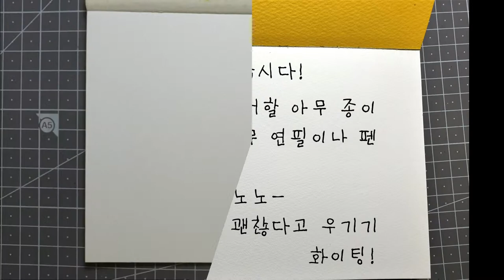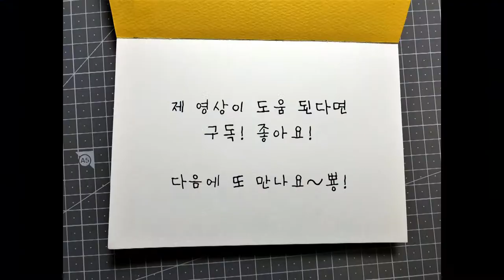[Color Pencil_ASMR]how I draw easy tree_164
안녕하세요! 그리다 숲입니다^^
프리즈마 유성색연필로 누구나 쉽게 그릴 수 있는 손그림 일러스트 기초 드로잉 그림 그리기 입니다.

제 영상은
1. 그림을 아예 처음 접하거나 관심은 있지만 어떻게 그려야 할지 뭘 그려야 할지 잘 모르겠다 하시는 분들
2. 또 매일 그림을 그리고자 다짐하지만 습관을 들이기 어려운 분들을 위해 만든 영상입니다.

영상을 보기전 '준비'해야 할 것은 아무 종이, 아무 연필이나 아무펜입니다.

기본적으로 프리즈마 유성색연필을 사용하고 있지만 색연필을 구매하실 필요는 없고 집에 굴러다니는 재료로 그냥 낙서 하듯 따라 그리면 됩니다.
잘 그려야겠다, 완벽하게 그리고 싶다는 마음으로 그리시는 분들께는 제 영상이..도움이 안될수도 있어요.
그러니 그림그리며 스트레스 받지 마시구 즐겁게 그렸으면 하는 마음입니다.
참! '스케치를 위한' 연필과 지우개는 준비하지 마세요!
실수를 하더라도 낙서한다 생각하고 연습한다는 마음으로 자연스럽게 다음을 이어나가면 됩니다!
한가지 그림을 오래 붙잡고 있지 말고 하루 하나씩 다양하게 한번씩 그려 본다 생각하고 그리세요^^

영상은 하나의 그림에 ASMR버전과 스피드 드로잉 2가지 버전으로 나뉘어져 있습니다.

ASMR은 '뇌를 자극해 심리적인 안정을 유도하는 영상'이란 뜻으로
1.그림을 함께 그리며 심리적인 안정을 취하길 원하시는 분들과
2.그림을 처음 접하시는 분들이 천천히 따라그리며(낙서하듯) 그림이 익숙해지도록 만든 영상입니다.
-청각을 위해 만든 영상은 아니니 참고해 주세요^^-

스피드 드로잉은 그림에 어느정도 익숙하신 분들을 위해 만든 영상이라 그림그리는 속도를 빠르게 했으니 참고해주세요!

Oneday class는 그림에대한 지식, 이론 적인 부분들을 제공하기 위해 만든 영상이니 궁금한 점이 있으면 댓글 남겨 주세요!
참고 하겠습니다^^

하루에 짧게는 10분 ~ 길게는 20분! 매일 한장씩이라도 그릴 수 있도록!
그래서 실력이 조금씩 향상될 수 있도록 응원하겠습니다^^

도움 되었으면 좋겠어요^^
즐겁게 그리세요~~^^

따라 그리고 싶은 이미지가 있으면 댓글 달아주세요^^
참고해서 그리도록 하겠습니다.^^

Hello! It is forest. D!

This video is an illustration-based drawing that can be easily drawn by anyone with Prisma color pencil.

1.People who are new to painting or are interested in it but are not sure how to draw it or what to draw
2.This video is made for people who are determined to draw pictures every day but have difficulty in making habits.

What you need to 'prepare' before watching a video is any paper, any pencil or any pen.

Basically, I use prismacolor pencils, but you don't need to buy colored pencils.You can just follow the doodles with the materials that are rolling around your house.
For these people, my video may not help-I need to draw well, for those who want to draw perfectly.
Don't be stressed while drawing. I hope you enjoy drawing.
Don't prepare pencils and erasers for sketching!
Even if you make a mistake, just doodle, Scribble- you can naturally go on next! It's just a practice.

Do not hold on to a single picture for a long time,
Try to draw various short one by one in my video.

The video is divided into two versions: ASMR version and speed drawing.

ASMR means 'image that stimulates the brain to induce psychological stability'
This video is designed to make
1.People who want to draw a picture together and relax psychologically
2.people familiar with paintings as they slowly follow them _as they are doodle_
his is not a video made for auditory sense.

Speed Drawing is created for familiar with painting. So it is fast.

Oneday class is a video created to provide knowledge and theoretical parts about painting, so please comment if you have any questions!
I will refer to you

You can draw one at a time every day!_for 10 minutes short to 20 minutes long

I will support you to improve your skills little by little

Have a good drawing ~~
Please comment if you want to follow the drawing